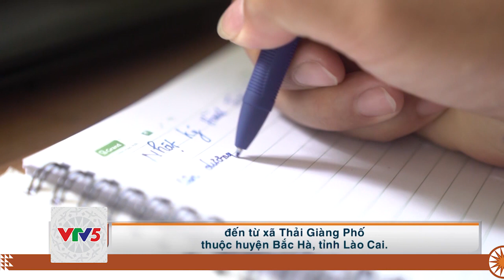[TIẾNG CƠ HO] CHẾ TÁC KHÈN MÔNG Ở HÀ GIANG | VTV5